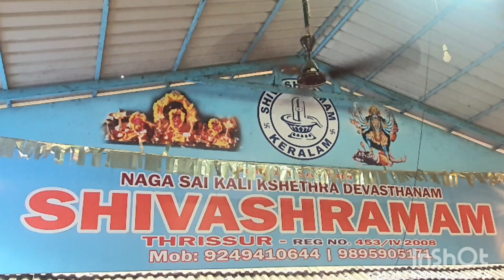Anna danam at Shivashramam@theworldofmala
It was truly our blessing to discover this beautiful Baba temple in Thrissur. We met Swamijee & we got to know about the Annadanam happening at the ashram everyday. We coulf finally get a slot for annadanam today & coincidentally happened to be my nakshatram. Truly a very peaceful & contented feeling to serve food to our brothers & sisters. Heartily appreciate the great work carried on by Swamijee & his team. Jai Sai Ram🙏🏻 Jai Durga 🙏🏻